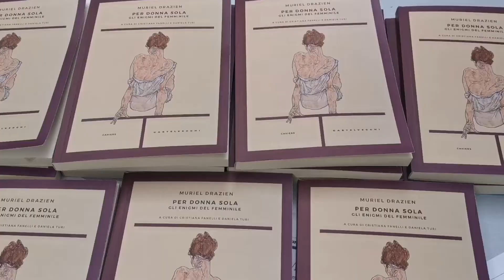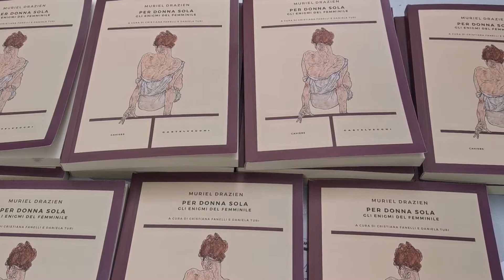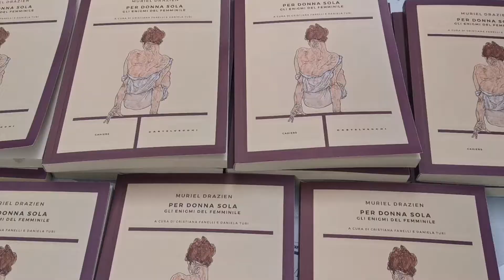Presentazione di Per Donna Sola